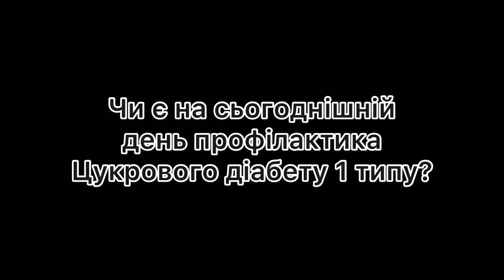ЯК НАСПРАВДІ ЖИТИ З ЦУКРОВИМ ДІАБЕТОМ 1 ТИПУ В УКРАЇНІ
У нас час багато людей не задумуються, що Цукровий діабет 1 типу - це пандемія 21 сторіччя. Ця недуга вражає людей не залежно від віку, статі та шкідливих звичок.

Кожного дня потрібно контролювати цукор крові за допомогою спеціальних гаджетів - моніторингу цукру крові, глюкометра та інсулінової помпи.

Без інсуліну людина вижити не може, тому, якщо немає інсулінової помпи доводиться робити ін'єкції інсуліну шприц ручкою більше 5 уколів на день.
На жаль, уникнути уколів ніяк неможливо.

Чомусь здалась така думка, що Цукровий діабет 1 типу виникає від надмірно спожитого солодкого, проте це міф.
Насправді точну причину  ще не виявлено, але відомо, що саме імунна система власного організму знищує острівки Лангерганса, які виробляють інсулін.

Наша  Влада нас  не чує, а ми вже втомились мовчати? Чому смертність від Цукрового діабету така висока, що навіть у нас в Україні не ведеться статистика?!